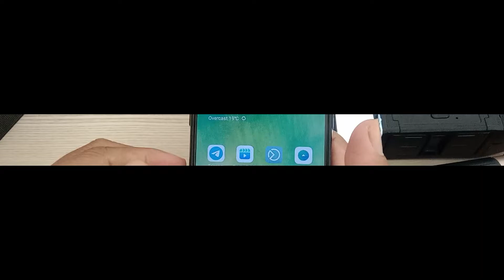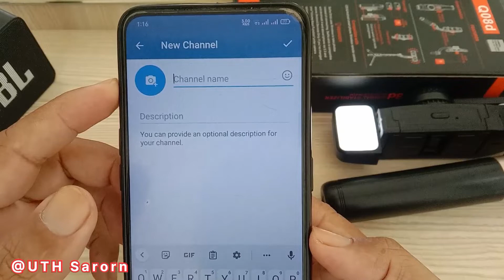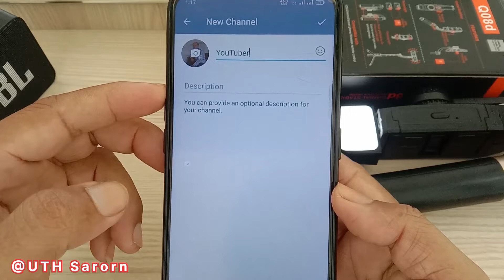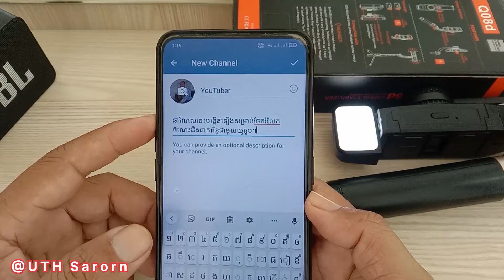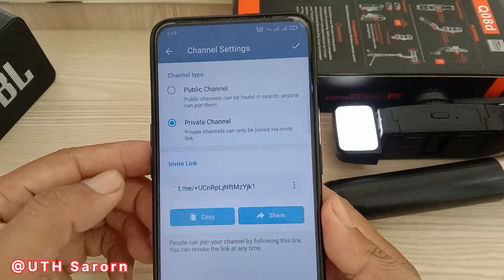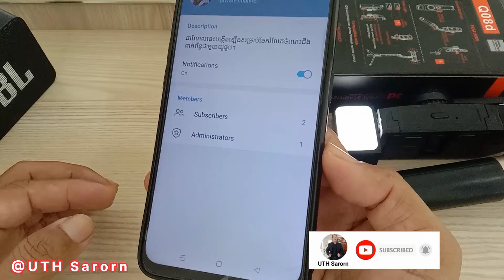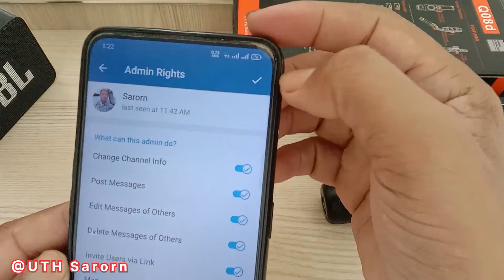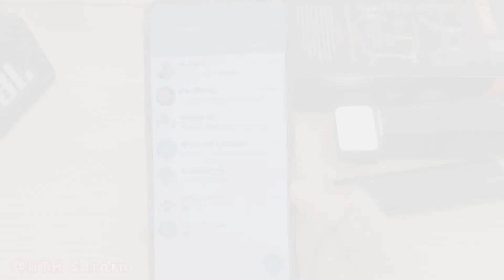របៀបបង្កើត Channel TELEGRAM តាមទូរស័ព្ទដៃ / How to create a Telegram Channel by Smart Phone